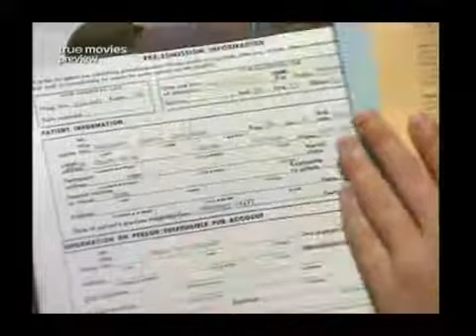When You Remember Me (TV 1990) Fred Savage, Kevin Spacey, Ellen Burstyn